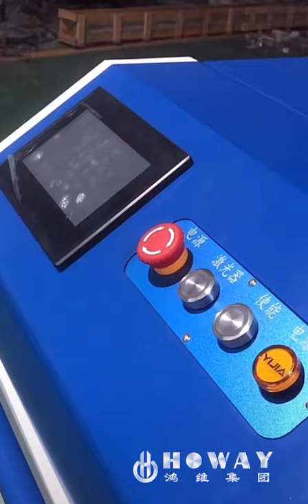Soldadura Láser Fibra Manual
WhatsApp/WeChat:  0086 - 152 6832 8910